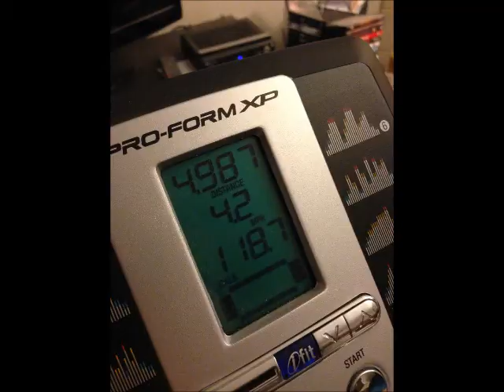3 Months Post-Op DS (Duodenal Switch)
Get to start exercise this week! Seeing some big changes for myself!